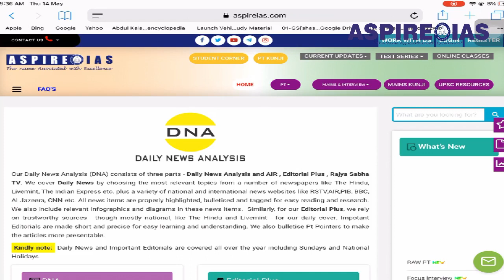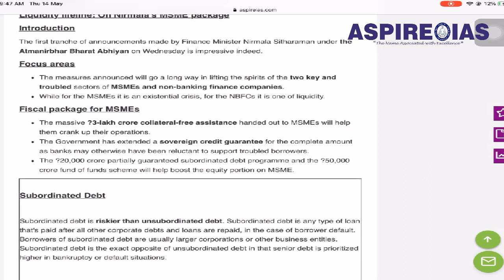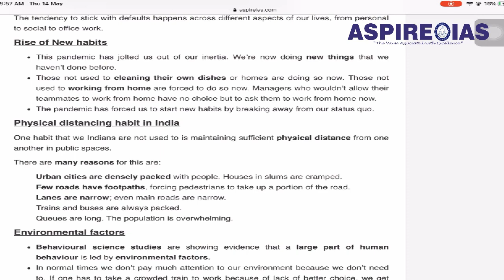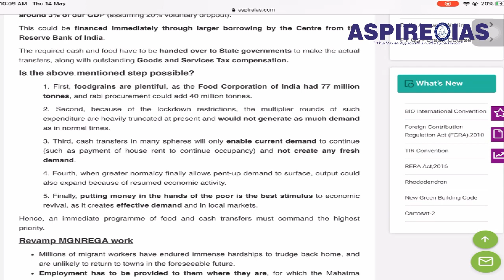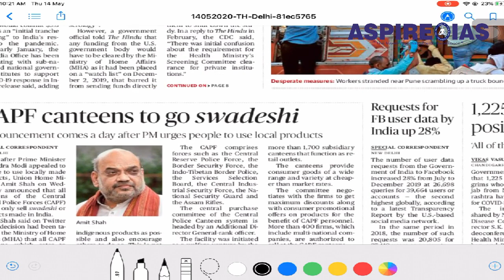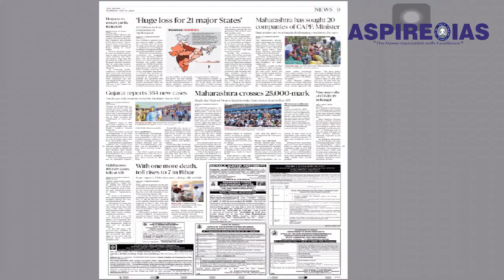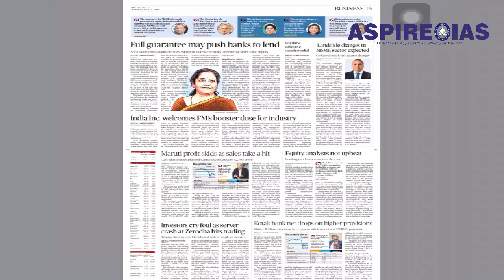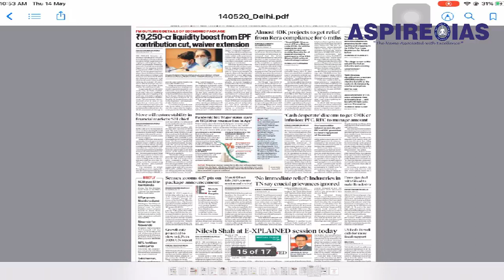Current Affairs Booster||News Analysis||May 14th||The Hindu|Indian Express|PIB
Join our Telegram Channel for Daily MCQs, UPSC materials @ UPSC Prelims FODO PT 2020